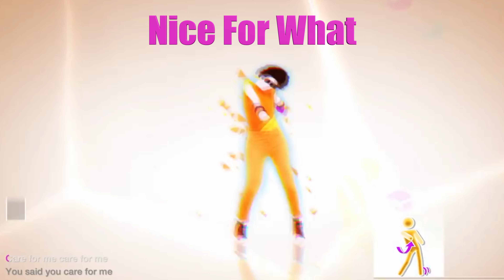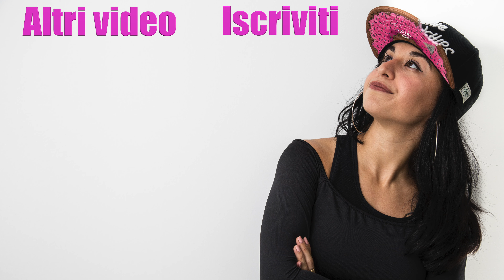JUST DANCE 2019: Nice For What / POLLY DANCE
Amici oggi ho provato a fare la coreografia di NICEFORWHAT presa dal gioco di
Provateci anche voi e inviatemi i vostri video

✌🏽Peace, Unity, Love and Having Fun✌🏽